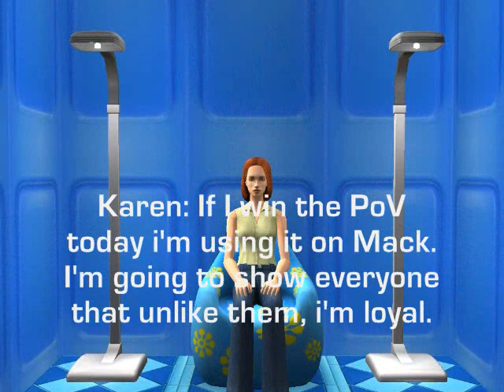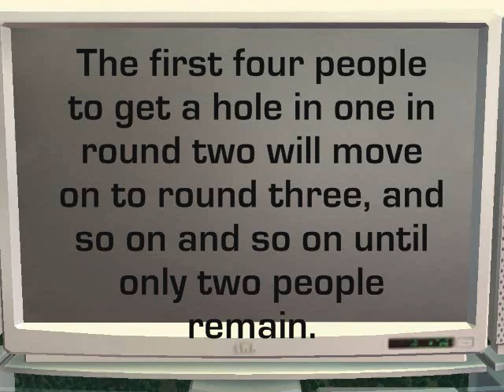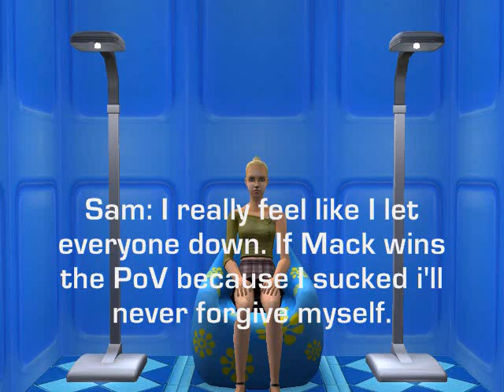Sims Big Brother 3 Episode 5 Part 2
The Start of The PoV Competition